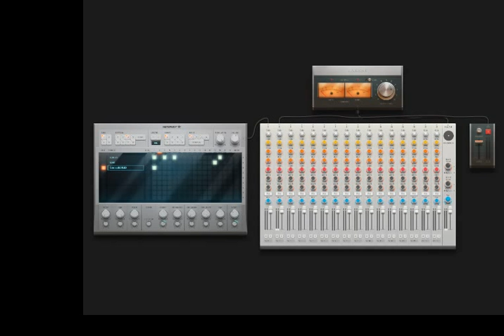Drake 6 God Instrumental Remake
My first beat ever.  I liked six god's beat, so I made my own version.
Remix, or download, this track on audiotool for free now.